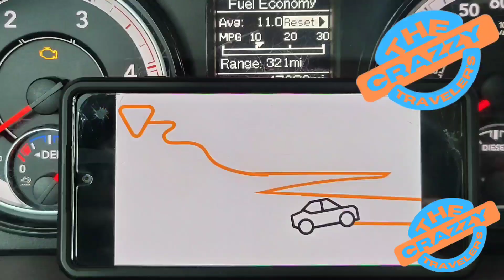Trailer for The Crazzy Traveler's Season 1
The Trailer For The Crazzy Travelers Season 1.

Join Freaker and Orangutan as They travel in their travel trailer and share the funny side (and sometimes the dark side,) of Rv travel!